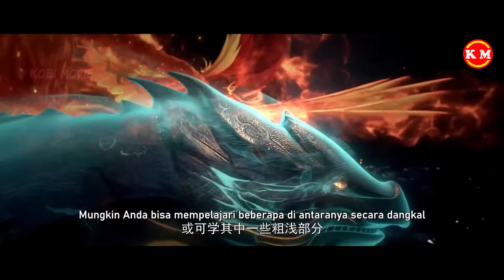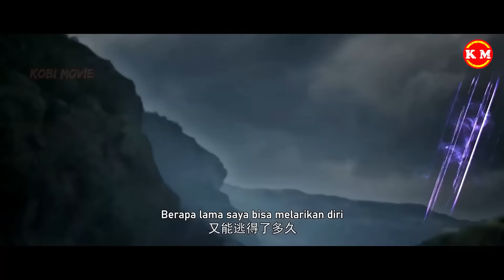SHI HAO MENUNJUKAN KEPADA DUNIA KALAU DIA SUDAH BANGKIT - PERFECT WORLD WANMEI SHIJIE WMSJ EPS 160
MAKASIH SEMUA
Ini adalah versi lengkap untuk episode 160